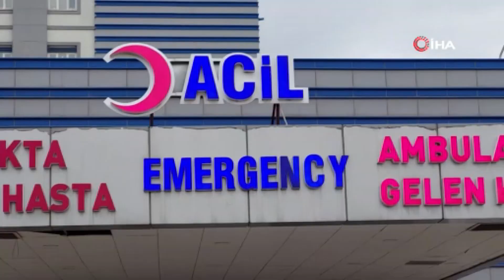Samsun'da silahlı saldırı! Kafasından vuruldu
Samsun Haber

Samsun'un İlkadım ilçesi Anadolu Mahallesi'nde gece meydana gelen olayda, silahlı saldırıya uğrayan bir kişi ağır yaralandı.